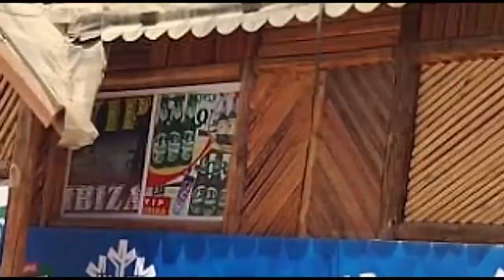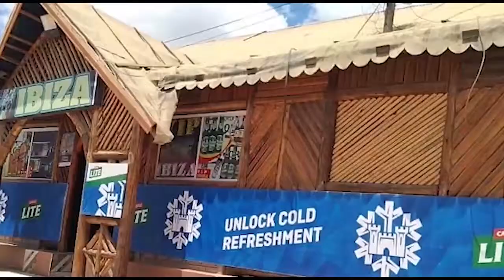HIZI NDIZO CHANGAMOTO ZINAZOWAKUMBA WALIMU/SERIKALI YAOMBWA KUWAPATIA MASLAHI MAPANA